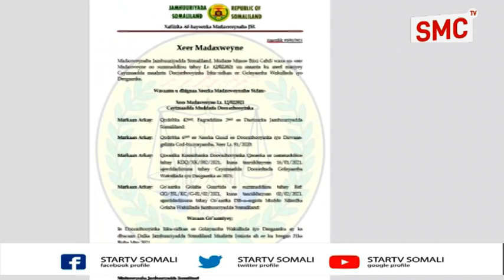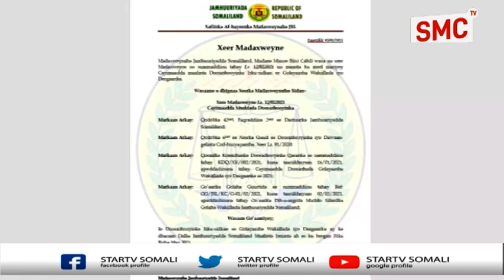Deg Deg :Madaxweyne Muuse Biixi Ayaa meel mariyey Cayimada Dorashoyinka Golayasha Wakilada & Deganka